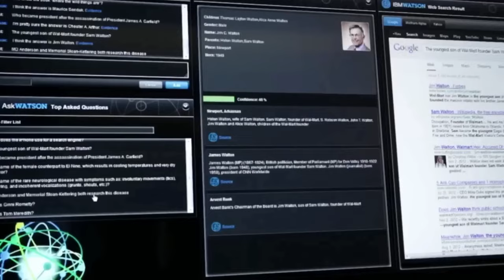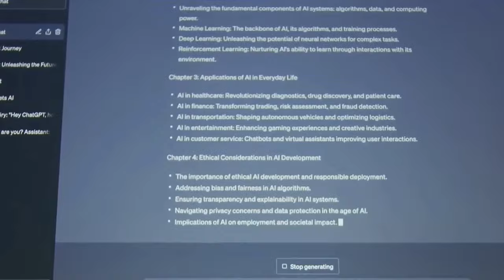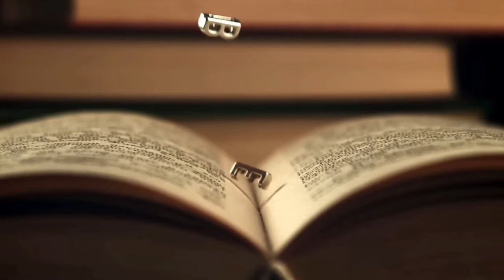7 stages before the END: AI's grip on the Future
In this video, we'll be taking a look at the stages of artificial intelligence, from development to deployment. We'll discuss the challenges and opportunities that come with each stage and explore how AI is being used today and what the future holds for it.

This video is an overview of the stages of artificial intelligence, from development to deployment. We'll discuss the challenges and opportunities that come with each stage and explore how AI is being used today and what the future holds for it. If you're interested in AI and want to learn more about it, this video is for you!